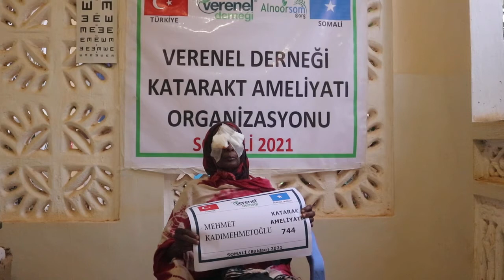744 MEHMET MEHMETKADIOĞLU KATARAKT AMELİYATI